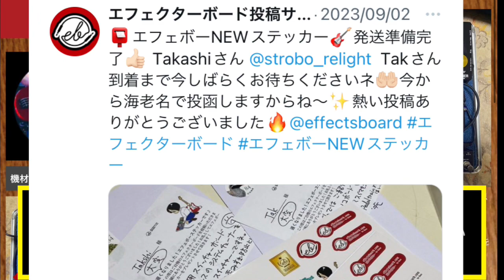第2145回 スイッチャーで歪みを抑制？オートワウ搭載のベース用ボード【エビーロードの海老名からエフェボーチャンネル】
◉注目の一台はMXRのベース用オートワウ・Bass Envelope Filter ☞

◉ Takashiさんによるボード解説
ベース用のボードを新しくしたので初めて投稿してみようと思います。

元々は直列だったのですが、MXR Bassdiとenvelope filterを直列にすると歪みすぎてしまったので、
one controlのスイッチャーを導入しました。

接続順

ベース→
Providence STV-1JB(korg pitchblack内蔵のシステムチューナー+VITALIZER+ジャンクションボックス)
→(ジャンクションボックスSEND)→
One control Agamidae tail loop(ループスイッチャー)
→(input)→
→Loop1:MXR base di(プリアンプ)
→Loop2:e.w.s STORMY BASS DRIVE(ベースオーバードライブ)
→Loop3:mooer ensemble queen(ベースコーラス)
→Loop4:MXR bass envelope filter(エンベロープフィルター)
→(output)→
→(ジャンクションBOX RETURN)→
→amp

ループスイッチャーはプログラミングモードになっており、
bank1
loop1:bass di
loop2:bass di+STORMY BASS DRIVE
loop3:bass di+ensemble queen
loop4:envelope filter
loop5:bass di+STORMY BASS DRIVE+ ensemble queen
bank2
loop1:4つのエフェクターすべて
の内容でアサインしてあります。

パワーサプライは One control Distro black
パッチケーブルは音造りの結ソルダーレスケーブルです
ボードケースはブランド忘れてしまいました。
ホームセンターで購入、切り出した木材で上げ底し、
その上にニトリで購入したタイルカーペットを切り貼りしています。
これによりエフェクターの固定位置を自在にすることができました。
エフェクターを固定するマジックテープはOne controlのHOOKです。

ソルダーレス導入で空いたスペースに、
ガチャガチャで買えるエフェクターのミニチュアを並べてみました。